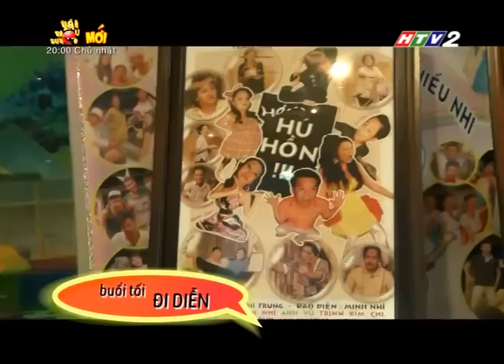[HTV2] - Tài tiếu tuyệt - Minh Nhí p2 (Mùa 1)